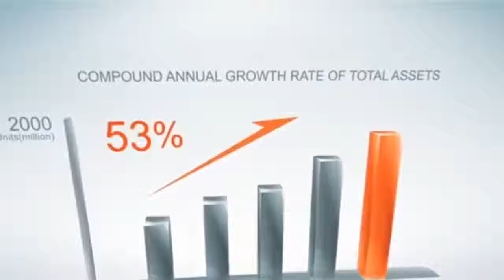HIGHLIGHT OF TUNISIA KENYA BUSINESS FORUM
Tunisia Business Community pledge to increase investment in the country.